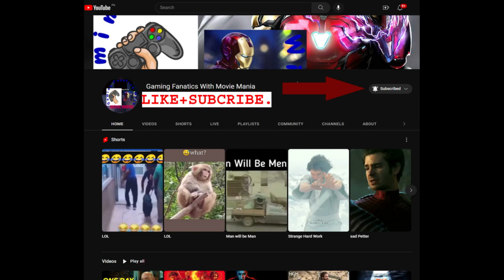Warzone 2 0 Resurgence Gameplay